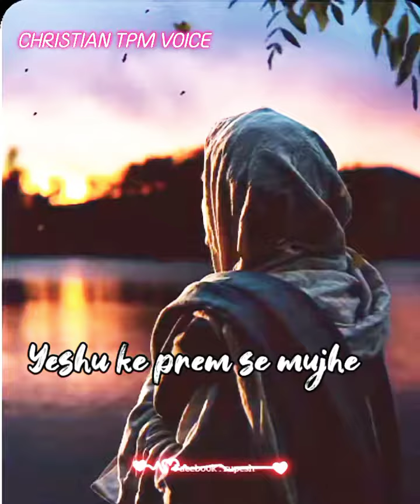TPM Hindi Song- Yeshu ke prem se mujhe Kon alag karega/ Watsapp status song/CHRISTIAN TPM VOICE